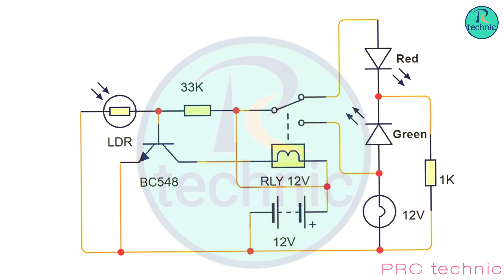Street Light Circuit || Auto Turn On At Night || Automatic street Light || Dark Sensor Circuit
PRC technic
Auto Turn On At Night, Street Light Circuit, Automatic  street Light, Dark Sensor Circuit

Most Awesome Videos :
:- Overload Protection| Simple Short Circuit Protection circuit
:- Single PUSH on off Circuit | Single Push Latching Circuit
:- The Firefly circuit using Transistors
:- 1000 watt Induction Heater Circuit | how to make powerful 1000w induction heater
:- Amazing LED Chaser Light Circuit | with BC547 Transistors
:- Cool Lighting Circuit with BC547 Transistors // BREATHING LED
:- VU Meter without Transistors and IC
:- Door Bell ! Buzzer controller with BC547 Transistors
:- Awesome LED Circuit ! with bc547 bc557 555IC
:- Circuit tester !! with bc547 transistor
:- flasher light ! neon bulb oscillator
:- Water Tank Alarm ! Water Overflow Tank Alarm
:- Cool Lighting Project with Transistors
:- 60 Watt Bridge Mode Bass Amplifier Circuit
:- Running LED chaser | LED chaser light circuit
:- 4v Battery Charger | 4v बैटरी चार्जर कैसे बनाये
:- 3 channel led chaser circuit | amazing led light
:- Blinking LED light | Automatics on/off LED
:- VU Meter Without IC & Transistor | music LED
:- 80Watt Audio Amplifier Circuit using LA4440 IC
:- Clap Switch | How to Make Simple Clap Switch Circuits
:- Automatic Night Light , Auto Turn on/off 220v Light
:- Clap Switch !! clap switch circuit !! clap switch using transistor
:- tda2050 ic amplifier circuit diagram
:- Music Light Effect, Music reactive Light
:- 100w power amplifier !! high power amplifier
:- TDA 2030 Audio Amplifier, Audio amplifier circuit
:- Simple LED Flasher Circuit, Multiple LED Flasher light
:- Amazing LED Chaser Light, Disco Light, Dancing Light, LED Chaser Light